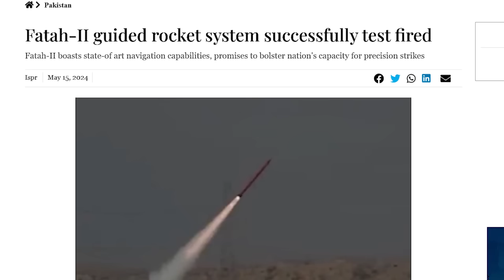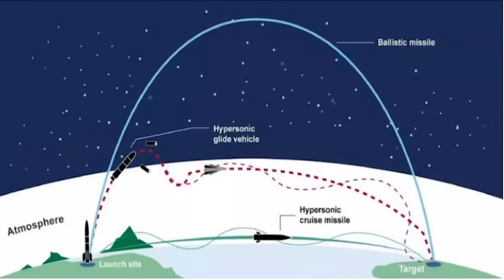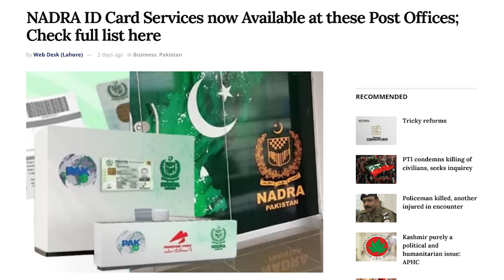Pakistan successfully test Modern Fatah-II guided rocket system | Rich Pakistan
(16.5.24) The Pakistan Army conducted  a successful training launch of the Fatah-II guided rocket system with a range of 400 kilometres and boasts state-of-the-art navigation capabilities, unique trajectory and manoeuvrable features.